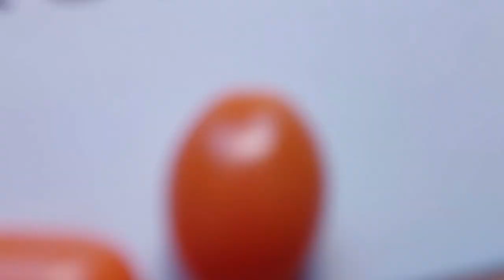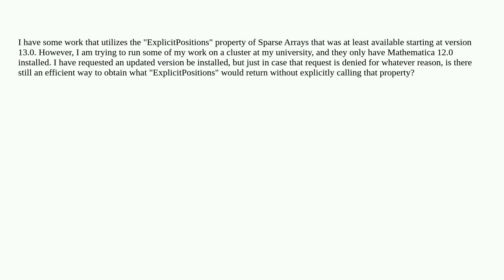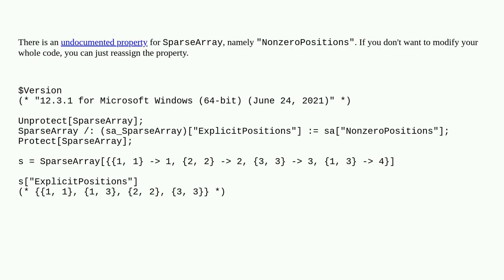Mathematica: Workaround for SparseArray "ExplicitPositions" in version 12.0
Workaround for SparseArray "ExplicitPositions" in version 12.0

A special thanks goes out to the community

  properties version-12 sparse-arrays